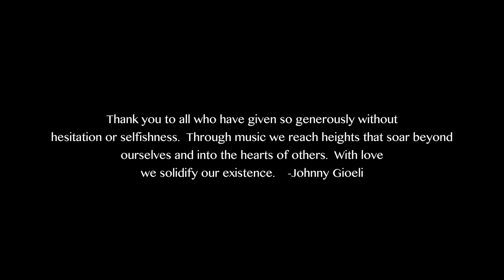Johnny Gioeli - The Making Of "One Voice"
If you are unfamiliar with the name Johnny Gioeli and the bands he is involved with, Hardline, Crush 40, and Axel Rudi Pell, then you have simply missed out on one of the most gifted voices to grace the hard rock genre in the past 25 years!

Gioeli will release his very first solo effort, entitled “One Voice”, via Frontiers Music Srl on December 7th. The title “One Voice” is a tribute to the fans who have supported Gioeli’s career for decades.  Musically, of the album, Johnny says, “I love guitar driven rock.  I love songs that have a direct impact, gets you thinking and puts you in a positive frame of mind."

When asked why he decided to do a solo album at this point in his career, Gioeli says, “[c]reating music is my life. Starting with a pin needle of an idea and cultivating that idea into a song that has an effect on someone has always fulfilled me musically. When a young man in my hometown had a life changing accident leaving him paralyzed, I knew I wanted to do something special. I wanted to make this solo album to help him with some of the enormous costs associated with rehabilitation. I also knew that those who love the music I make are fans for life and I knew they would help too. It’s a testament to the beautiful hearts that circle this globe. I woke one morning with the title ‘One Voice’ in my head knowing that I need air from others to sing. I am so proud of this uplifting album. It’s been said that it is the ‘feel good album of the 21st century’.  I’m grateful for those words.”

The aforementioned ‘young man’ is Joe Barber.  A large portion of the money raised for this album through a Pledge campaign is going directly to Joe and his family to help him and his family with needs his recovery and the associated medical costs.

“‘One Voice’ is the sum of my efforts to bring a world together for the love of music”, muses Gioeli. “If you can imagine fans from all parts of the world…. the Middle East, Europe, Asia, Scandinavia, Australia etc….all of them coming together to donate money to a kid they don’t even know…it’s a testament to the song ‘One Voice’. We are ‘One Voice’ together, we are love and hope forever, we are one world that matters, so let’s all just help each other.”

Of the team that helped him craft this album in the studio, Johnny says, “I have an extremely talented group of musicians performing with me on ‘One Voice’. Eric Gadrix on guitar, who wrote the musical compositions, Marco di Salvia on drums, Nik Mazzucconi on bass, and my Hardline bandmate Alessandro del Vecchio on keys, who is also my trusted producer, engineer and lil’ brother.  A powerhouse band I will take on the road. Making this record was a labor of love, for sure. I spent countless days and nights in my studio thinking, singing, recording and making sure I loved it before you, the fans, got a chance to love it. I wanted to paint a picture I hope everyone wants to hang on their wall. ‘One Voice’ is that painting.”

“One Voice” Tracklisting:

1. Drive
2. It
3. One Voice
4. Mind Melt
5. Running
6. Deeper
7. Let Me Know
8. Hit Me Once, Hit Ya Twice
9. Price We Pay
10. Out Of Here
11. Oh Fathers

MUSICIANS:
Johnny Gioeli: Vocals
Eric Gadrix: Guitars
Nik Mazzucconi: Bass
Marco Di Salvia: Drums
Alessandro Del Vecchio: Keyboards